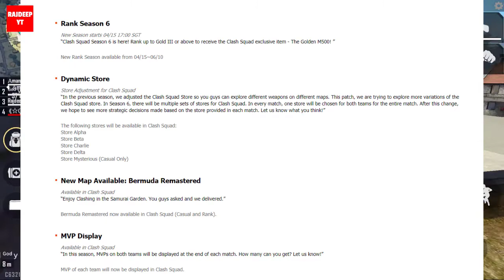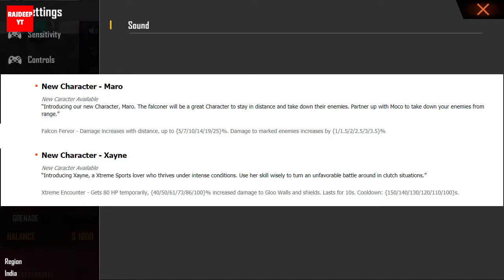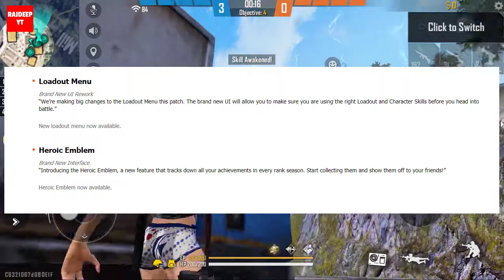Free Fire Game is Not Opening Today 14 April 2021, All New Free Fire OB27 Updates - Garena Free Fire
Hey Guys,
I'm Back with A New Live Steam. Now let's enjoy the world of Gaming.
Welcome Back to RajdeepYT!

ELITEPASS
FREEFIRE ELITE PASS
FREEFIRE
FIREEFIRE LIVE
FREEFIRE RANKED

WHAT’S NEW
1. Clash Squad Season 5 - Begins 02/05 17:00 SGT.
2. Classic Mode (Battle Royale) Update:
- War Chest for looting now available.
- Revival Point now available. (Casual Mode Only)
- Revival Card now available. (Casual Mode Only)
3. New Training Grounds - Batou
- New Item: Fancy Hammer
- New Item: Giant Dice
- Map and zone adjustments
4. New Weapon - MAG-7
5. Dynamic Duo system available 02/09!
6. Free Look now available.
7. In-game Radio Commands now available.
8. Weapon Stats Adjustment.